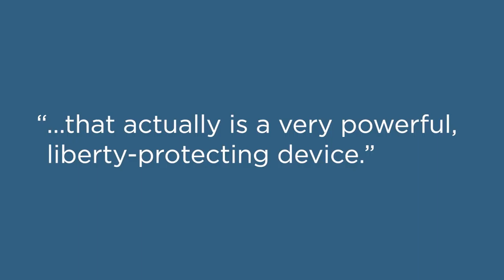John McGinnis: Is Everyone Now for Federalism?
What is the purpose of federalism? Prof. John McGinnis of Northwestern Law explains how two levels of government can create more liberty than one.

Arizona State Law Journal: The Eclipse of Dual Federalism by One-Way Cooperative Federalism